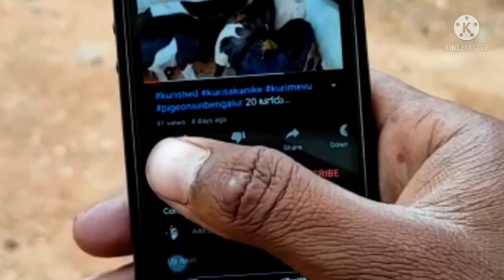second hand tractors for sale in Karnataka || Mahindra second hand 9483978213